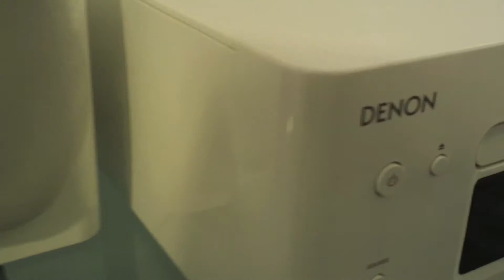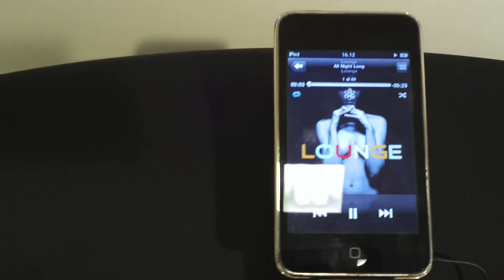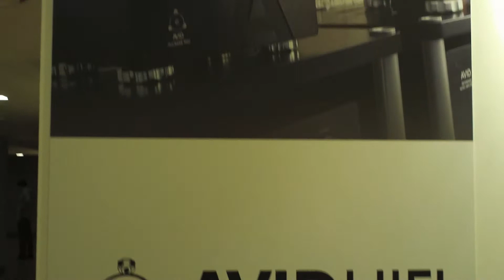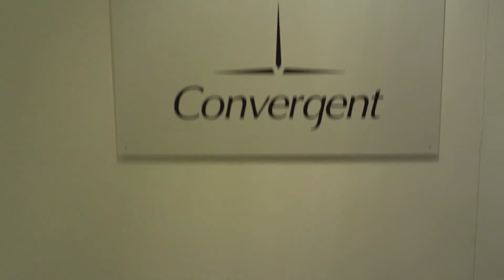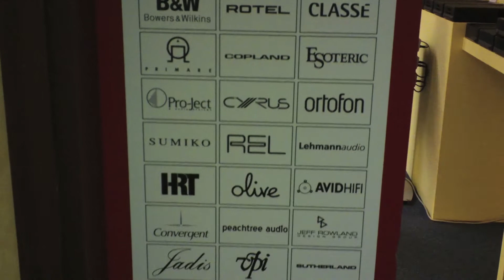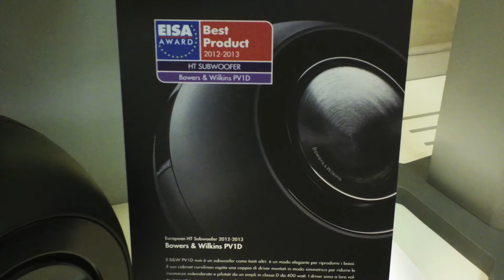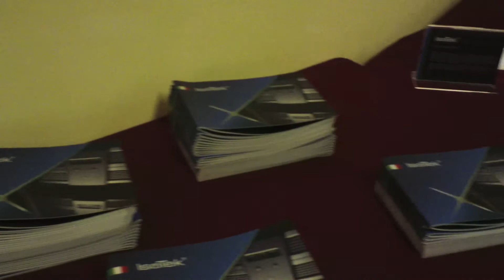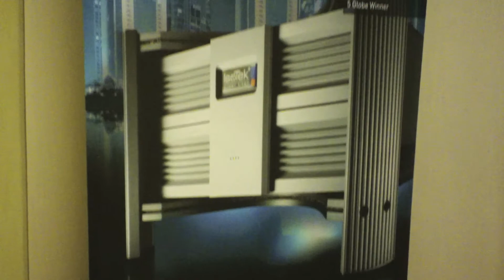Dario Vitalini presenta: Top Audio 13/16 Settembre 2012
Il Top Audio Video Show è la più importante manifestazione italiana dedicata all'audio, all'audio-video e all'home automation.
Top Audio Video Show is the most important italian exhibition for audio, audio-video and home automation.